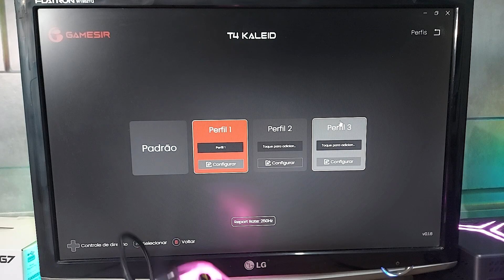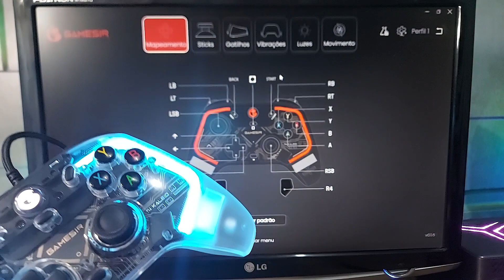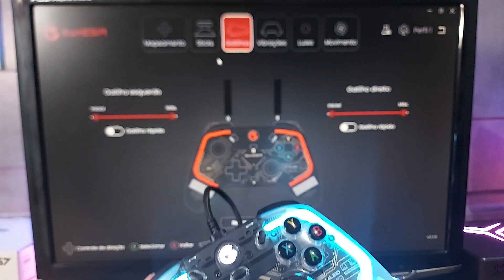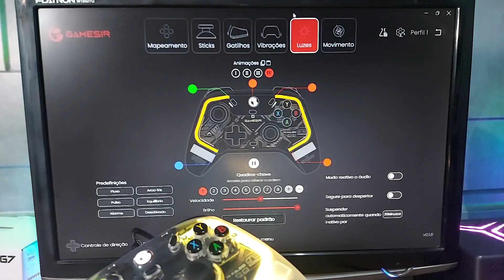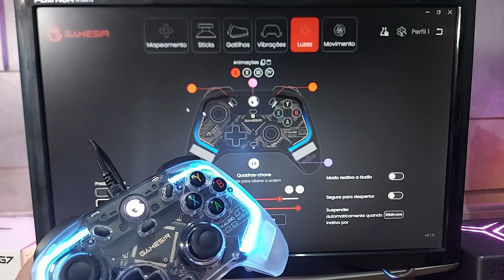Gamesir T4 Kaleid vs Gamesir T3S Qual o melhor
🎮 Gamesir T4 Kaleid (PC, Android, Switch)

Aliexpress (Internacional)

Amazon (Nacional)

✅Loja Internacionais que indico: